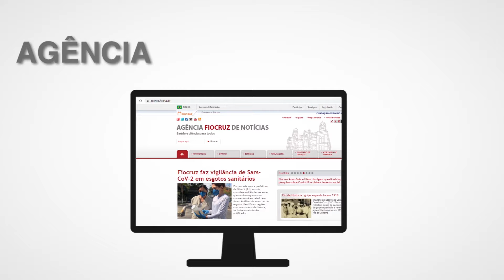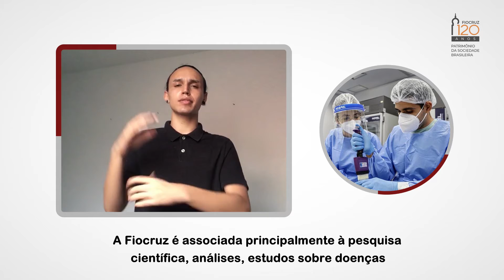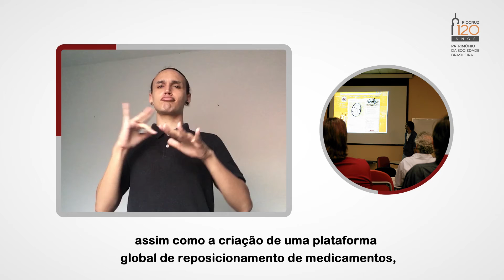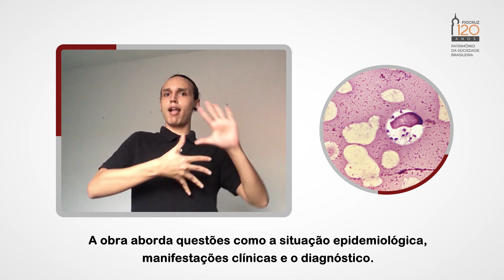Agência Fiocruz de Notícias - Covid 19 (Semana de 05/10 a 09/10)